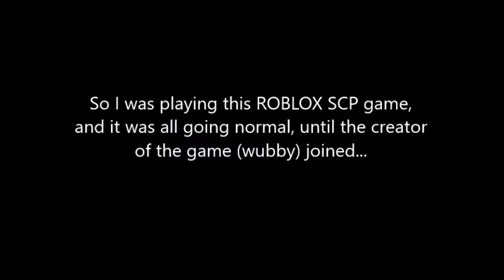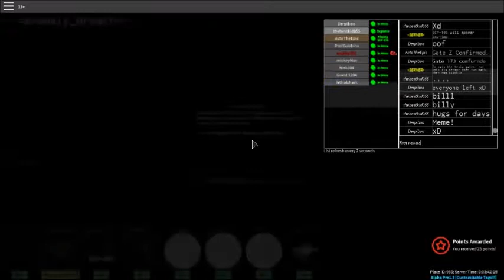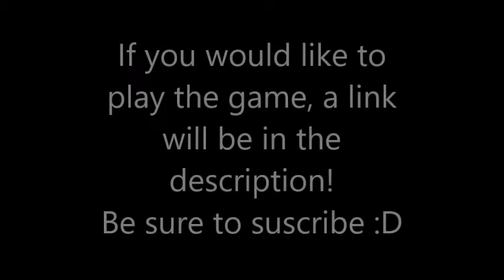ROBLOX SCP - Wubby Troll!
How and where to download?
1. and click your channel profile icon.
2. Click "Creator Studio".
3. Go to "Create" section.
5.Search "Merry Go"

MacLeod's description:

Genre: Soundtrack
Length: 1:29
Tempo: 168